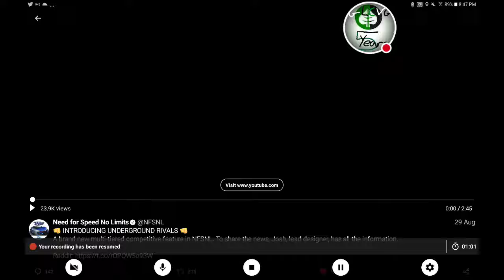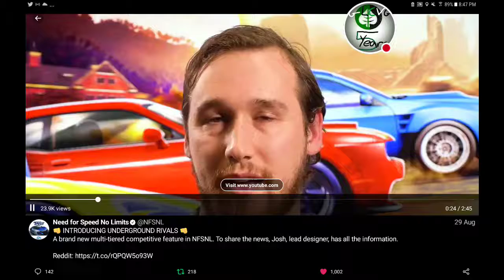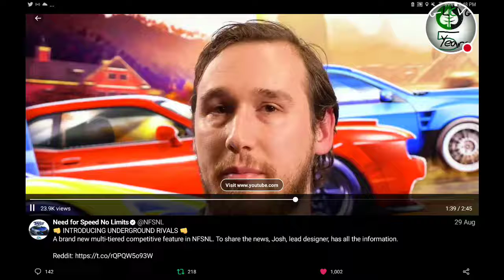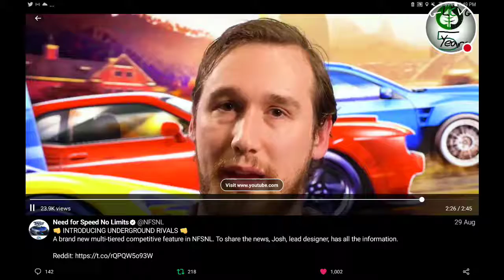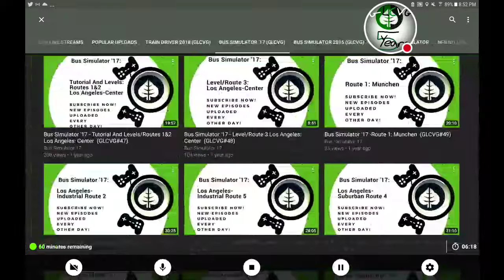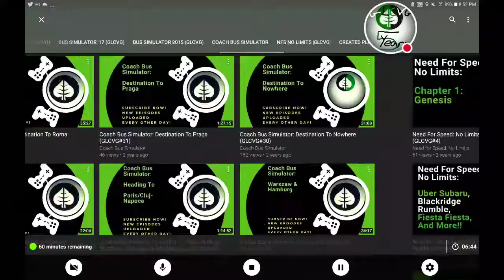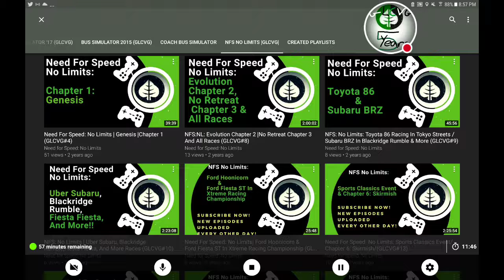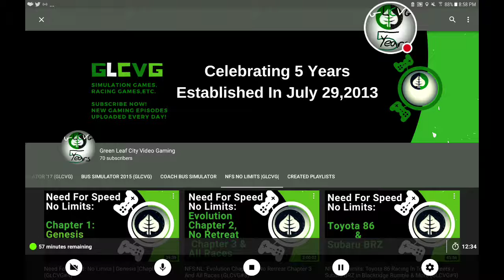GOOD NEWS: NFSNL Returns Soon!!!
AWESOME NEWS! My Channel Will Return To The Need For Speed No Limits Gameplay! But Not Until Possibly Around Mid October. I'm STOKED to get my hands on UndergroundRivals.
But I Still Won't Gain More In-Game Money Until The Near Distant Future.

NEW Videos NOW Weekly!